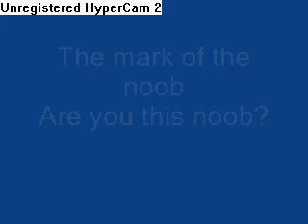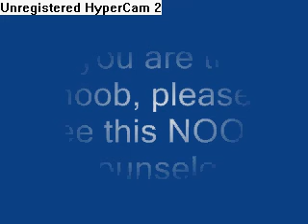Mark of the Noob! Sound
Sound works!